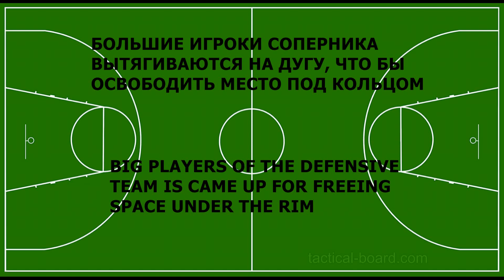Golden State Warriors' Combination Power Forward Aley Up Pass To Center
Golden State Warriors' Combination Power Forward Aley Up Pass To Center/ Пас на Алей-уп от Мощного Форварда Центровому

Использована комбинация команды НБА Голден Стэйт Уорриорз/ Combination of the Golden State Warriors is used.

Использованы вырезки из игры НБА Golden State Warriors-Portland Trail Blazers/  Fragment from the game Golden State Warriors-Portland Trail Blazers is used